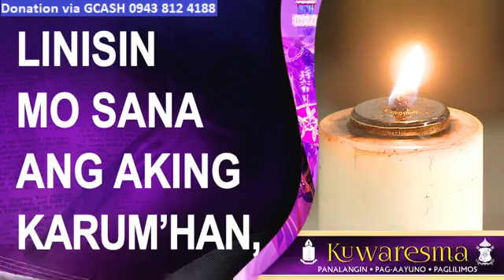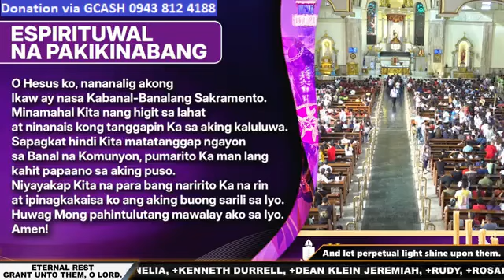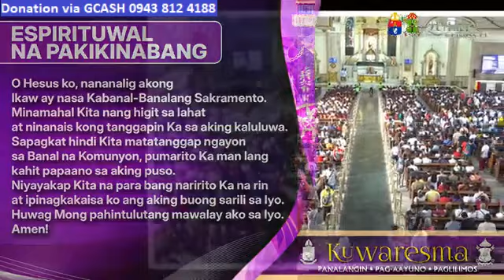QUIAPO CHURCH LIVE TV MASS TODAY 3:00 PM MARCH 03, 2024 SUNDAY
Rev. Fr. Jesus Madrid, Jr.